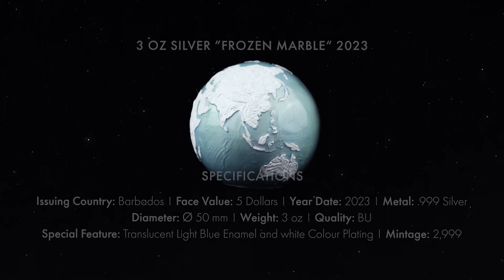2023 Barbados 3 Ounce Blue Marble Frozen Spherical Silver Coin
The Barbados Blue Marble is back again with another exciting 2023 release that was inspired by the last Ice Age when a significant part of the earth's surface was covered by glaciers.  This 3 ounce spherically shaped pure silver coin brings incredible attention to shape and scale of both above water and submerged geological features...  Now hand dressed in a frosty ice blue enamel for the oceans and arctic white color for the landmasses.

The Coat of Arms is applied using an innovative Water Transfer Print technique.